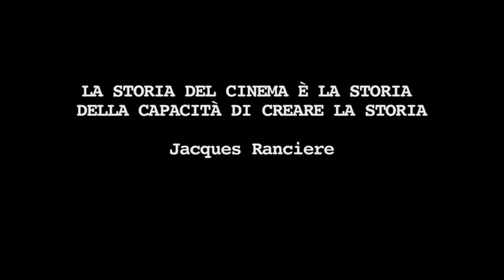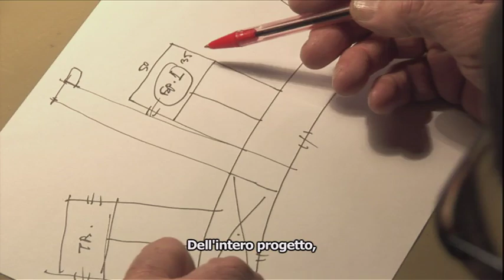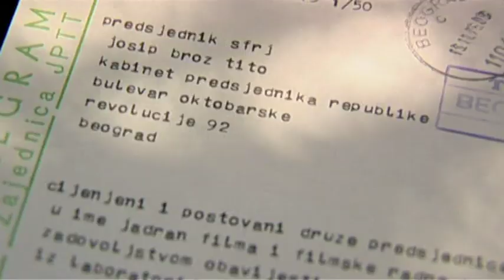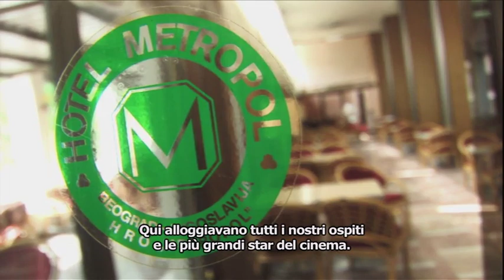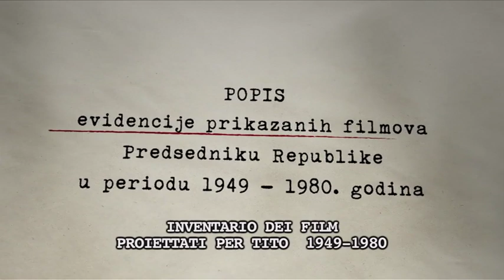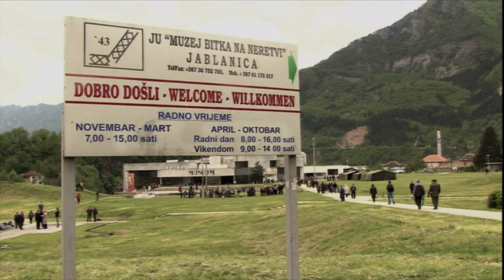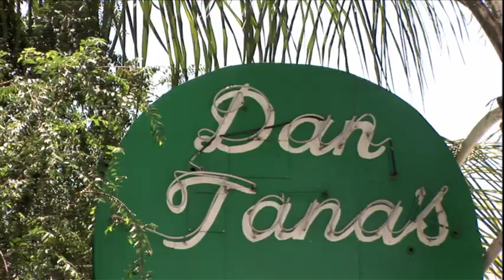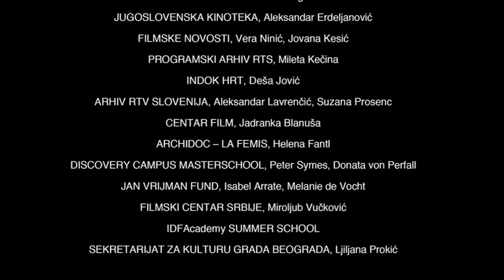Cinema Komunisto - Film intero/Full Movie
Cinema Komunisto: Il film documentario di Mila Turajilic racconta storia dell`industria cinematografica jugoslava, anche attraverso la testimonianza straordinaria del proiezionista privato di Tito.